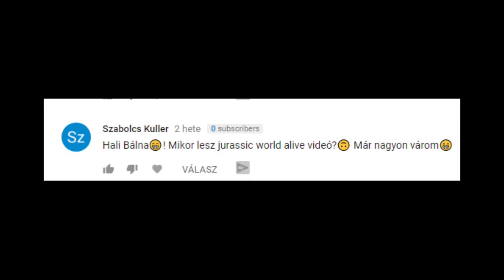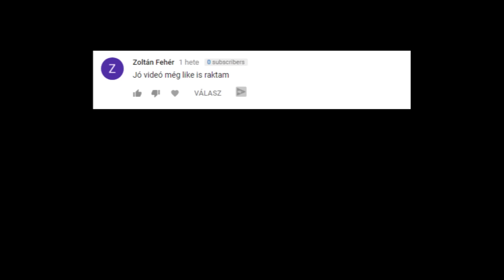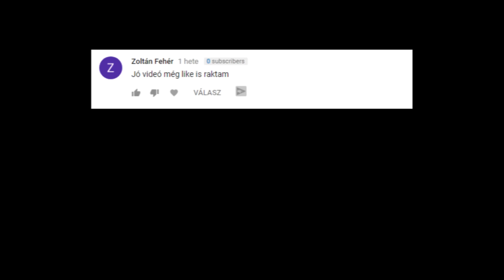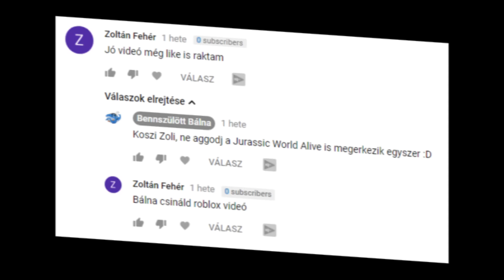THE END 🦕🐢🦖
Legyetek jók!
Pacsi,

Bálna